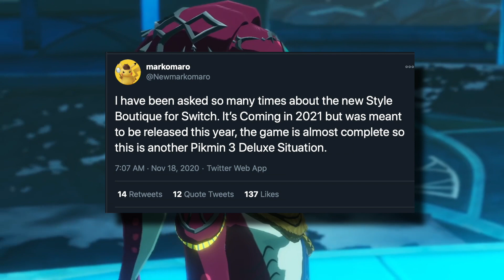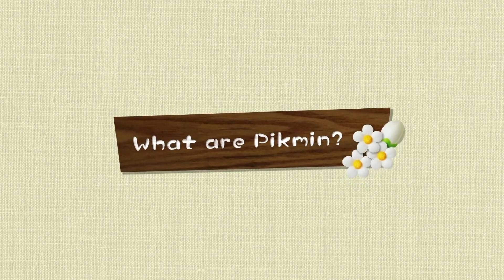Did ALL of these Nintendo Games Just Leak for 2021!?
These leaks come in from Markomaro on Twitter who has been pretty spot on for the year of 2020, so if any of these are to be believed, it's going to be an amazing year! Let's talk about what could be headed our way!

Official Nin10doland Discord:
Intro-  Super Mario World: GFM Trap Remix